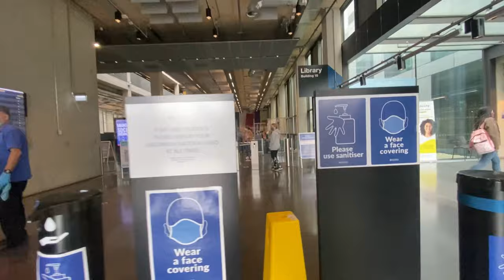THE UNIVERSITY OF GREENWICH | BEST CAMPUS TOUR | LONDON | FRESHER | UK 2024 | ANUSHKA vlogs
WHO AM I:
My name is Anushka. I'm currently working as the Marketing Manager at Lycamobile UK and i just completed my placement and now got a full time job offer in the same role. I have shared my whole placement journey in a different video. You can find that in my channel. I have completed my MBA (International Business) from  university of Greenwich. And completed my MSc in Global Marketing from the British School of Fashion, also known as Glasgow Caledonian University. I made these Youtube videos because this is a way for me to help all the students coming to the UK specially in 2024 september, october, november or december meaning any upcoming intake. You know when I came to UK in 2019? I didn't know anyone, so I decided that I will utilise my youtube to help others. This playlist will truly help you if you watch all the videos. I have made videos on how to get jobs, tuition fee, admission, library, campus tour, cheap food, accomodation everything that a students need to know when you will arrive in the UK. Btw, I have also share my family videos on my youtube channel too. So you will find playlists, one for student videos and one for lifestyle and family videos.

If you'd like to talk, I'd love to hear from you. Comment on any of my youtube videos and I promise you'll get a reply from me. This will be the quickest way to get a response! because i reply to all my comments.

These are 2 welcome gifts for you all as you are new to my channel.

Gift no 1:

So, if you are an international student, you want your own credit card, you can use my american express referral ), just make sure that after clicking this link, you give all correct details while filling up the application form. Show that you earn good ( just give a decent earning amount ) and fill up all your details correctly. You will definitely get it. And If you wanna know the benefits of having an American Express credit card then watch this video

Gift no 2: As i'm a content creator, i have to buy lot of products daily for shoots and then after using one time, ( clothings) i just sell in online in super less price so anyone can afford, here's the link , happy shopping

Important videos that will help you :

And this is UNDOUBTEDLY the best campus in London. Due to the covid situation,  I couldn't film the whole campus vlog, but I will keep making more vlogs. But I'm sure you'll like this one.
Also, let's get connected on Instagram -  Anushkaa.official

If you are coming to UNIVERSITY OF GREENWICH, comment and say hi!